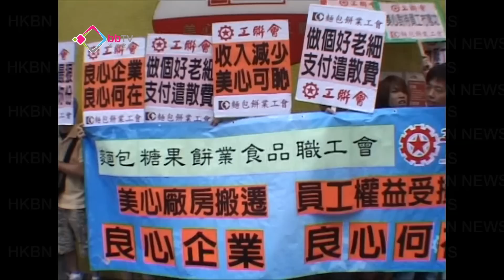美心餅店工人要求辭職獲遣散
一批美心西餅的運輸工人，不滿公司搬廠房後，影響到他們的收入，要求公司向受搬廠影響而辭職的工人支付遣散費，否則採取工業行動。美心餅店就話在搬廠後，一直有提供廠車接送員工，勞工處就派人到來斡旋。